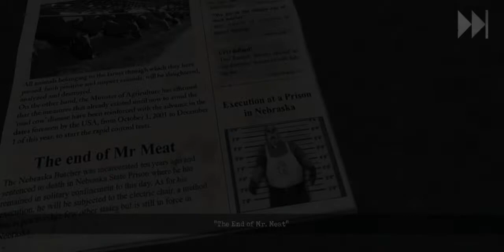Mr. Meat 2: Prison Break Tunnel Escape! Full Gameplay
The continuation of the Mr. Meat story has arrived!

★ Play as Rebecca as you search for a way to escape the prison by one of the 2 available routes.

★ Experience the events of Mr. Meat's execution day 10 years after the events of the first game.

★ Discover more details of the past of Mr. Meat and his family.

★ Meet new enemies and face them with new weapons.

About This Game:

Mr. Meat is back and now you have to escape from the prison.

Some features:
★Fun puzzles: Solve clever puzzles to escape from jail.
★Narrative cinematics: Discover the events of Mr. Meat's execution day.